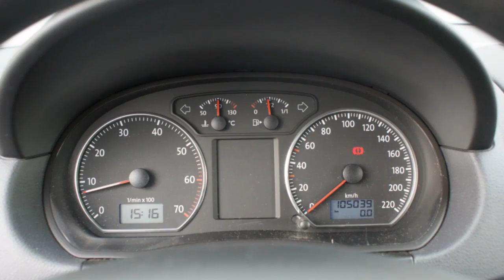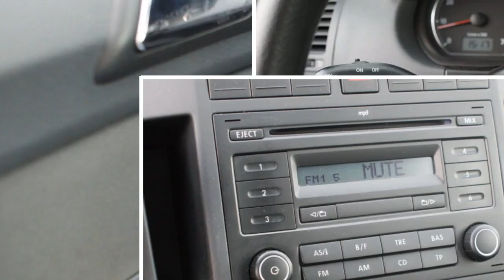Volkswagen Polo 1.4-16V OPTIVE Climatic Aircon, Electr. Bed. Ramen